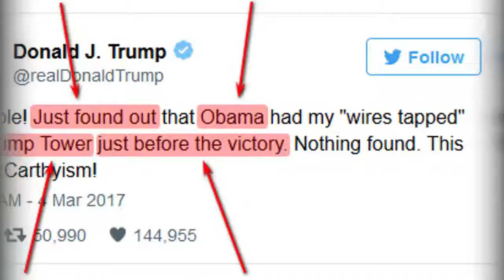Devin Nunes Says Trumps Personal Communications May Have Been Collected by Surveillance Agencies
This is a news story I edited about Devin Nunes confirming that Trump's personal communications may have been picked up by intelligence agencies conducting surveillance.